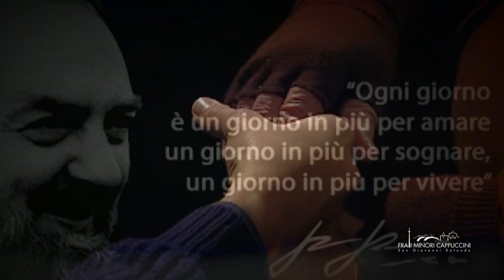La Quaresima: segno sacramentale della nostra conversione (Mons. Vecchi)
Sabato 23 marzo 2019 nel Santuario di Padre Pio a San Giovanni Rotondo Mons. Ernesto Vecchi ha tenuto la terza catechesi sul tema: «Se non vi convertirete, perirete» (Lc 13,5). Lasciarsi amare e liberare da Dio (Cfr. Gaudete et exsultate, n. 34);

In questi 100 secondi la catechesi quaresimale di Mons. Ernesto Vecchi